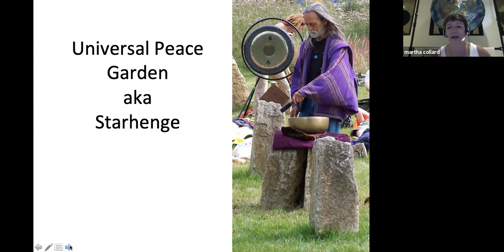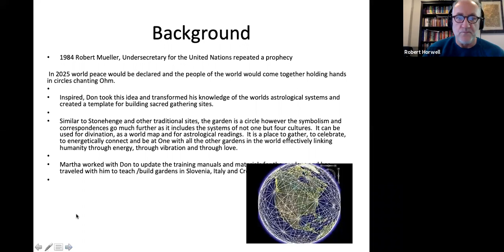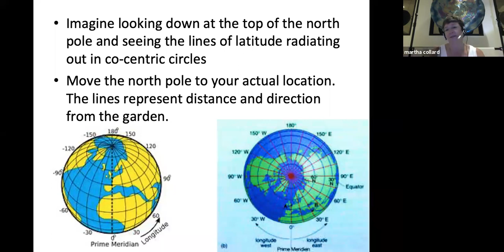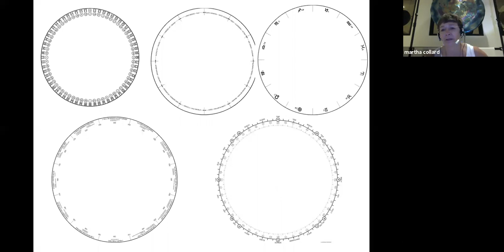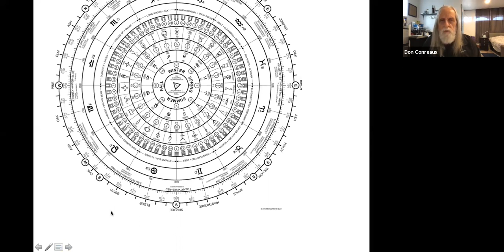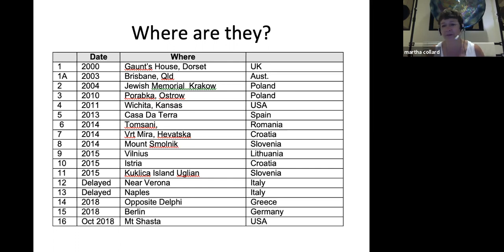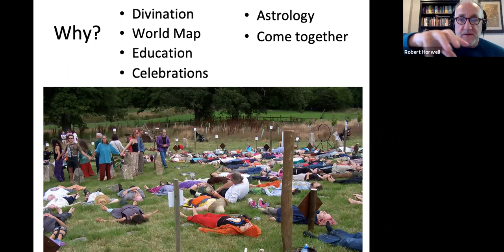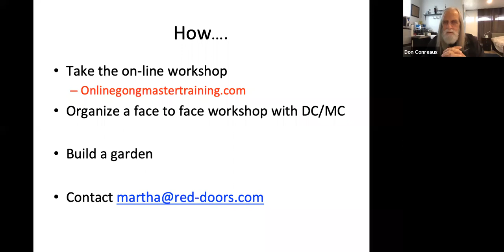With Martha Collard Special Guest on 5/12/20 GONGTALK with Gongmasters Don Conreaux & Bob Horwell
5.12.20 Episode 9 with Special Guest Martha Collard of Red-Doors Studio in Hong Kong sharing her  personal Gong journey and the inspiration and creation of a portable (tabletop) template version of Gongmaster Don Conreaux's STARHENGE Peace Bell Garden global dedication: "‘A world without war for our children of the future. One world working together without greed and exploitation for the sake of our home planet."  Martha was given a hukam ("task or designation" literally: "command" or "divine order") when she met Don to travel and facilitate the creation of Starhenge Peace Bell Gardens around the globe. "I wish to encourage every listener that this is our hukam to Don. To fulfill his legacy of building the gardens of peace by either Attending a workshop, Owning a fabric template, and also Building the garden in nature. Working on it!"
-  Martha Collard
Founder, Catalyst for Emotional Wellbeing

Martha Collard is the Founder of Red Doors Studio, a sanctuary of calm in the heart of Hong Kong.  Previously a management consultant for nearly 30 years she now offers ancient tools highly relevant to modern man in the form of gong relaxation, walking mediation on labyrinths and kundalini yoga in order to relax, rejuvenate and renew.

She was the Founding Chairman of the Yoga Society of HK, is a certified KRI Kundalini Instructor, is the Asia Representative of the Labyrinth Society and Certified Labyrinth Builder and Facilitator. The studio strives to be a centre of excellence in teaching, performance and product.  Martha currently teaches gong in HK, Singapore, Thailand as well as performed in Germany, Canada, USA and UK.  Working with individuals, groups and communities she effortlessly combines her experience in management as an executive coach, facilitator, and trainer to introduce these practices to the community in a way that is relevant, sustainable and scalable.

Currently she is tackling stress in the city and aspires to "a gong and labyrinth in every school" in HK in an effort to reverse the trend of rising levels of anxiety, stress and depression.  Most recently she presented at the Asia International School Expo in HK and Global Wellness Summit in Singapore.

黃竹坑道31號利基中心21樓A室
Flat A, Floor 21, Lee Fund Centre, 31 Wong Chuk Hang Road, Hong Kong

GONGTALK is a bi-weekly Conversation series with Gongmaster Don Conreaux, hosted by Bob Horwell and featuring Special Guests. GONGTALK airs Tuesdays & Thursdays 9:30am EDT (April16-May28) and is available in its entirety - past recordings and future log in info, including chats, files shared etc. through preview/registration the complete sessions package, or under "Sessions" tab for future live conversations. Recordings are available for view on YouTube on this channel. Enjoy!